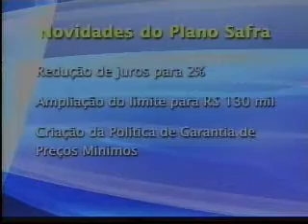vonivar seagro goiás agricultura familiar tbc 14 07 2011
TV SEAGRO e TBC Agricultura Familiar...